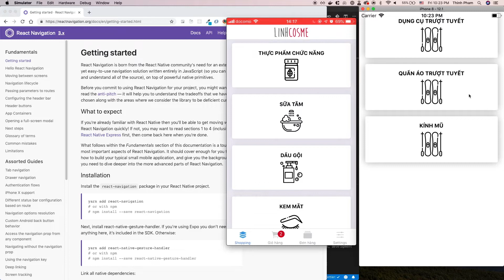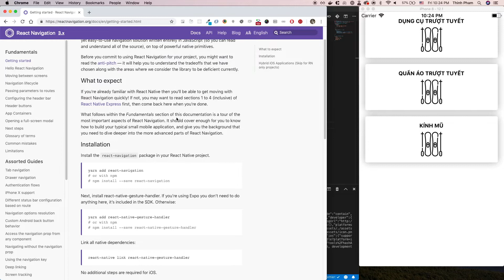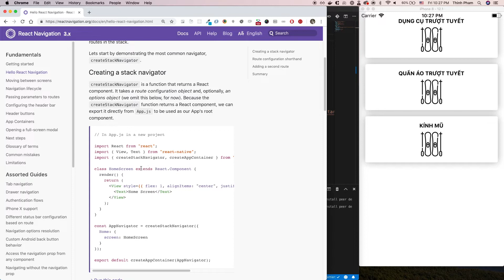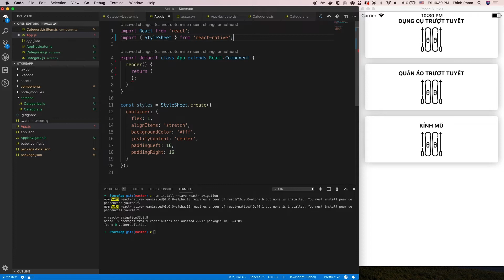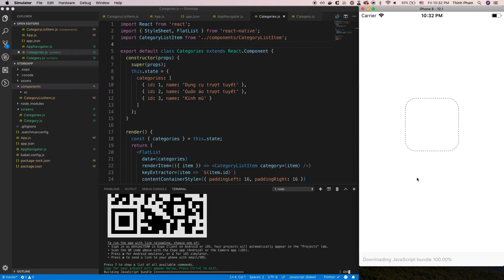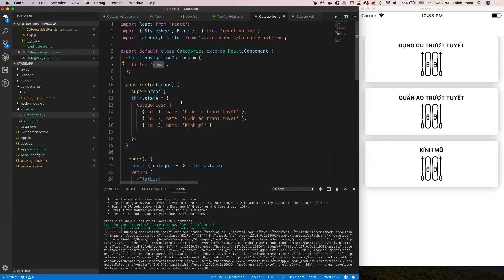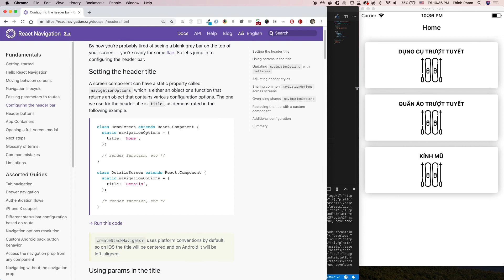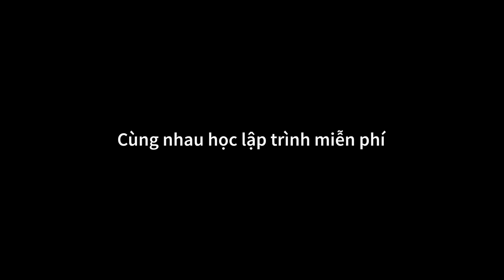Bài 10 - React navigation (Stack)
Lập trình Mobile với React Native